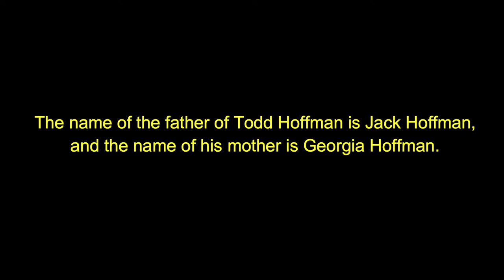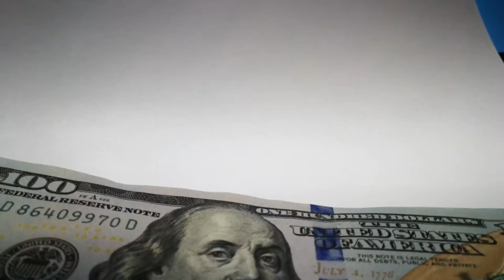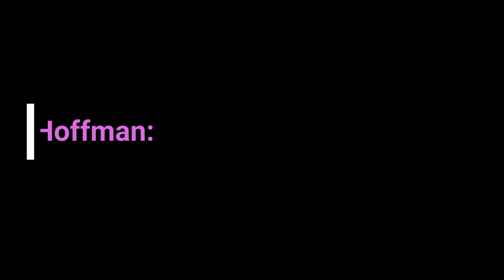Todd Hoffman from Gold Rush, his Singing, Net worth, Bio, Age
Todd Hoffman is a famous American personality who was best known for the American reality Television series, Gold Rush. He was born on the 12th of April, 1969 in Sandy, Oregon, United States of America. Talking about his nationality, he is an American. As of now, Todd is 50 years old.
If you want to know more about his singing, net worth, wiki, and family in 2019 and 2020, stick with us until the end.
Family of Todd Hoffman:
According to the wiki, the name of the father of Todd Hoffman is Jack Hoffman, and the name of his mother is Georgia Hoffman. His father worked as a gold prospector. Hence, he looked up to his father to pursue his profession. He is a private person and does not disclose his family and personal life often.
Body Measurements - Age and Height:
The height of Todd is about 1.78 meters tall. He is quite bulky and weighs around 90 kilograms. He is in his 50 years now. Talking about his facial features, he loves his beards very much.
Net Worth of Todd Hoffman in 2020 :
As of 2020, the famous gold miner, Todd Hoffman, has already collected about $7 million from his profession. He has made around $2 million from his show itself. Other than this, he earned money searching for gold. His regular salary is around $500 thousand. Also, he owns an airport in Sandy, Oregon.
Relationship with Shauna Hoffman:
Todd Hoffman has been married to Shauna Hoffman. As a man who is oriented to his family, he keeps his life private. Hence, his relationship is not exposed too. Although Todd does not reveal much about his wife, he has mentioned in many interviews that she is lovely.
Daughter and Son of Todd Hoffman:
Talking about the family of Todd, he has a daughter and a son. The name of his daughter is Hudon Hoffman, and the name of his son is Hunter Hoffman. His son looks like Justin Bieber. Todd often sings with his daughter. He has done a cover of different songs like pieces and sound of silence. Hence, his singing with his daughter is very popular.
Career:
As Todd Hoffman took his father as a major inspiration, he decided to be a gold prospector. Hence, he started to search for gold in Alaska. With the group of six men interested in the field, he began his journey. Also, he started a TV show called 'Gold Rush.' The TV show was successful in bringing in money and fame that he wanted.